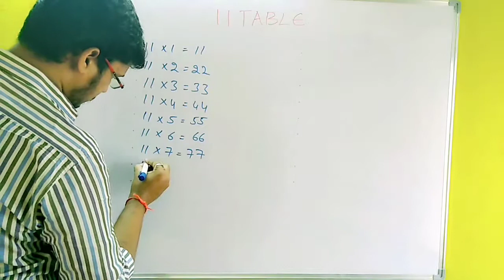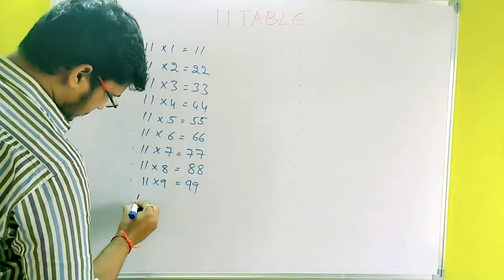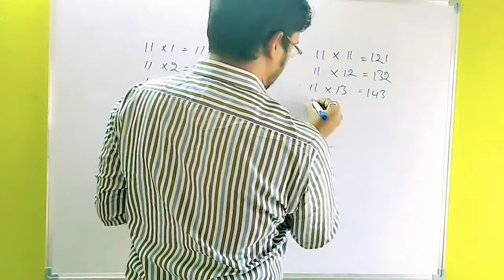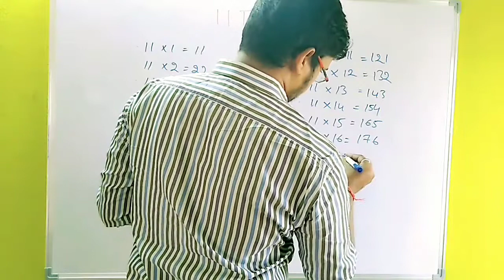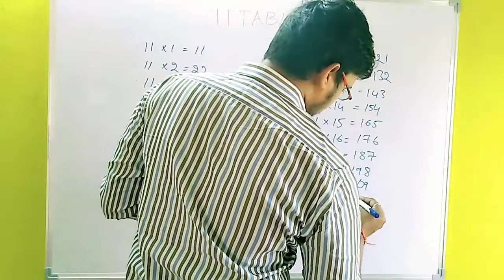11 Multiplication Table | 11 Maths Table | 11 Times table | 11 Multiply Table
*my most watched youtube video

Everything i used to make videos and stream

the sound used in my intro